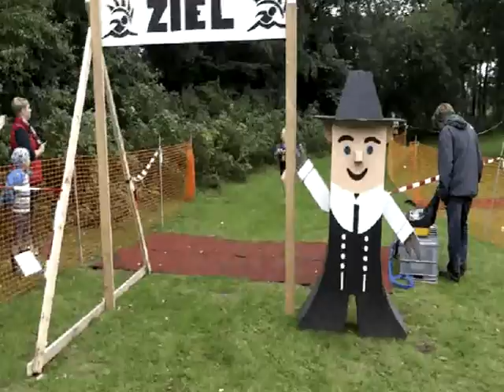Floose - Cup 2014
30.August 2014
Schafflund